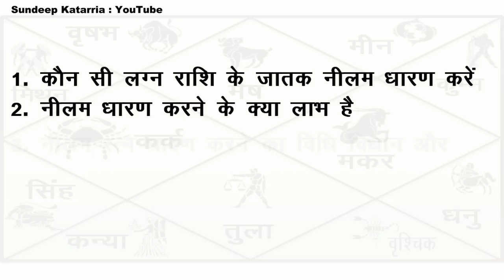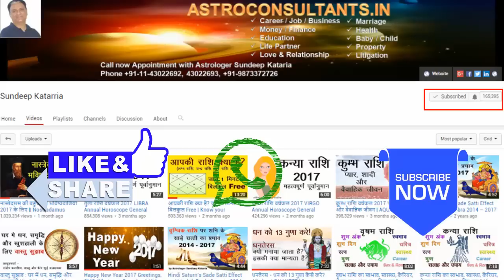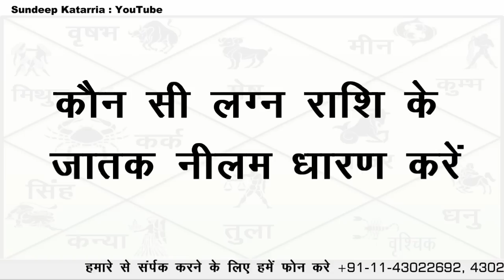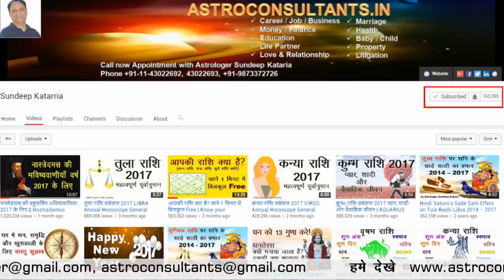शुद्ध और उत्तम नीलम Blue Sapphire कैसे ख़रीदे || Rashi Gemstone Blue Sapphire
11. yellow sapphire gemstone link)

क्या आप जानना चाहते है की शुद्ध और उत्तम नीलम कैसे ख़रीदे , राशि रत्न धारण करने के लिए जरूरी सलाह  क्या है, रत्न धारण करने के लिए क्या सावधानिया रखनी चाहिए है, आपका का रत्न कौन सा होना चाहिए, आपकी राशि का रत्न कौन सा होना चाहिए, कौन सा रत्न आपके लिए उपयुक्त रहेगा, आपको कौन सा रत्न धारण  चाहिए, कौन सा रत्न आपके के लिए भाग्यशाली रहेगा, मेष राशि का रत्न कौन सा होता है,  मीन राशि का रत्न कौन सा होता है , कर्क राशि का रत्न कौन सा होता है , नीलम जिंदगी की समस्याओं का समाधान कैसे करता है, नीलम भय से कैसे बचाता है, नीलम लंबी आयु के लिए कैसे उपयुक्त है, नीलम कौन सी अंगुली में पहनना चहिये, असली नीलम की पहचान कैसे करे, नीलम को कैसे जाग्रत करते है, नीलम रत्न के लाभ, किन राशि वाले जातकों को पहनना चाहिए नीलम, नीलम कौन धारण करे - कौन न करे - शुभ और अशुभ फल

इसके साथ ही इस वीडियो में आप जानेगे की कौन-सा रत्न कब धारण करें, रत्न धारण करने की विधि, कौन सा रत्न आपके लिय उचित/अनुचित रहेगा, कौन-सा रत्न देगा आपको पैसे का लाभ, रत्न और उसके धारण संबंधित जानकारी, किस रत्न को पहनें किस धातु में, धारण करने से पहले अवश्य जान लें

अगर आप अपने लिए और भी बहुत सारी जानकारिया पाना चाहते है तो आप हमारे चैनल पर के अन्य विडियो भी जरूर देखे!